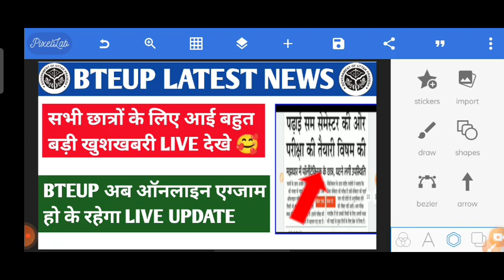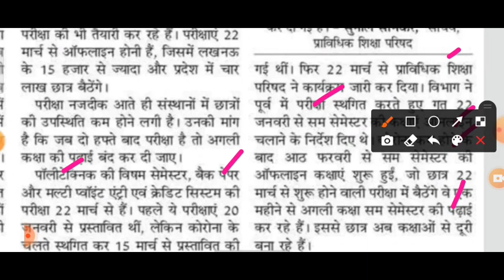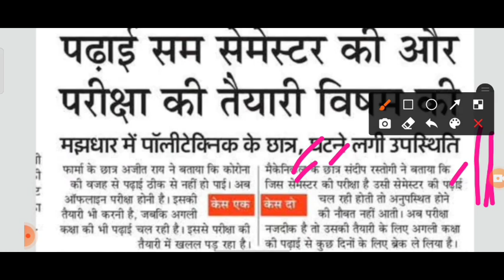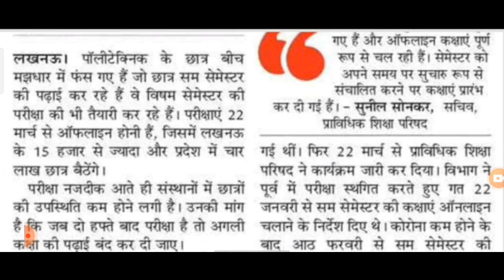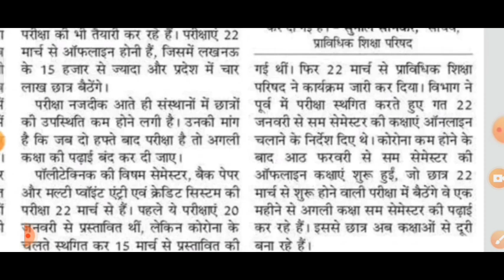bteup latest news today/bteup result Kab tak update hoga/bteup online exam news today/bteup news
all query